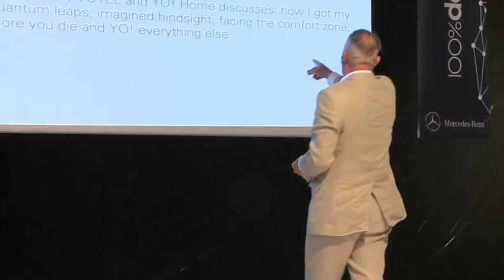Simon Woodroffe - YO! Home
Simon Woodroffe, founder of the Yo Sushi, Yotel and now Yo!Home, talks about imagined hindsight, facing the comfort zone and things to do before you die.